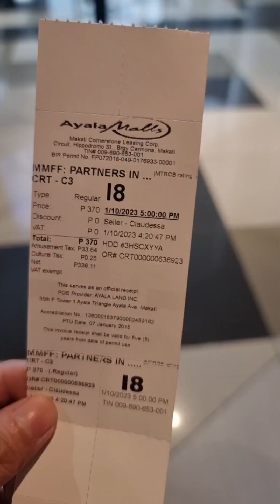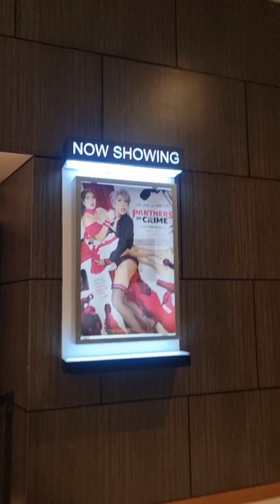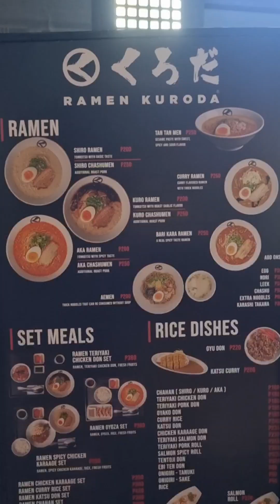let's go, gala time